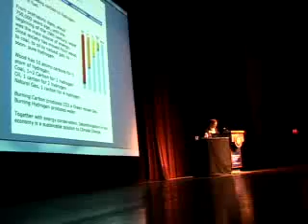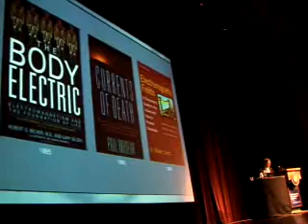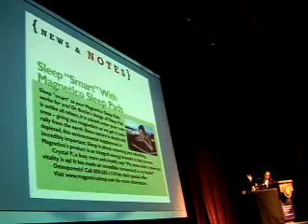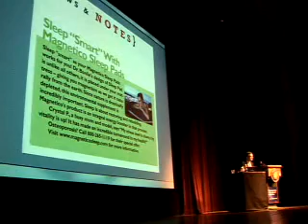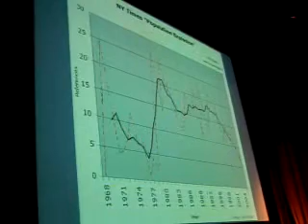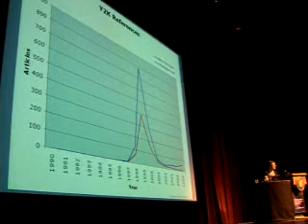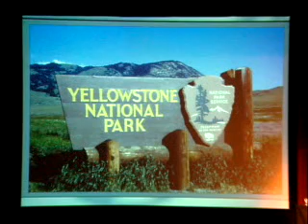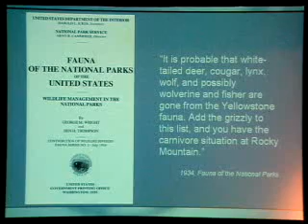Michael Crichton Speech #4